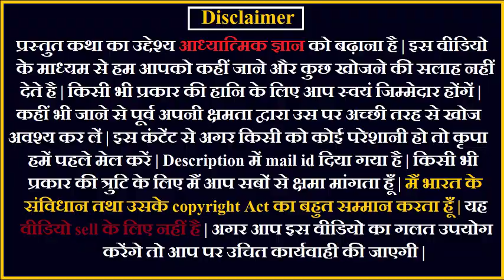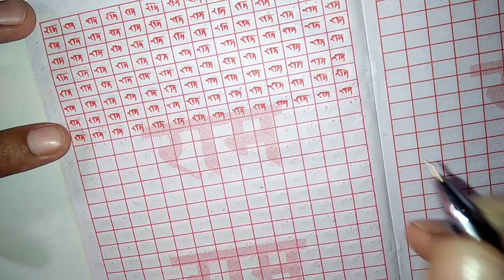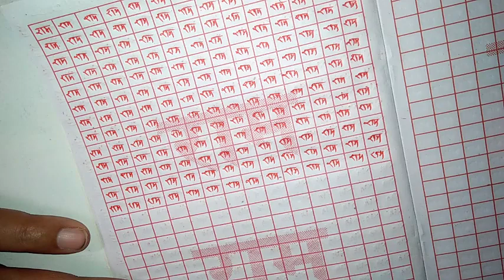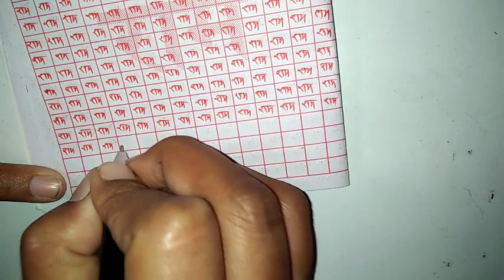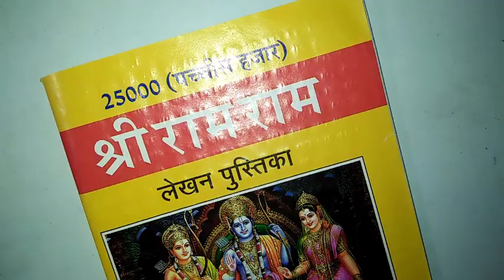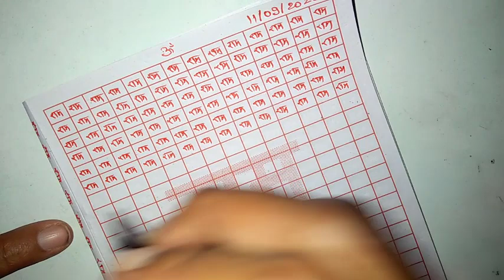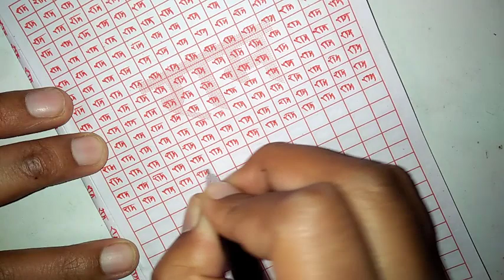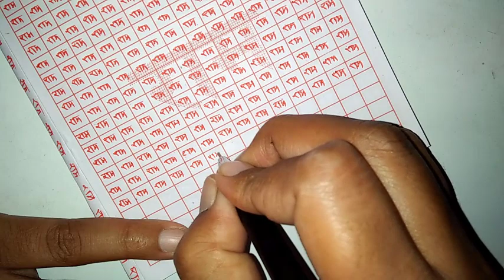लाहिड़ी महाशय की अदृश्य शक्ति | लाहिड़ी महाशय जीवनी Part 01 Siddhsant Episode 67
लाहिड़ी महाशय की अदृश्य शक्ति | लाहिड़ी महाशय जीवनी Part 01